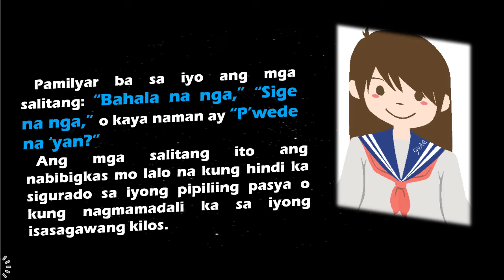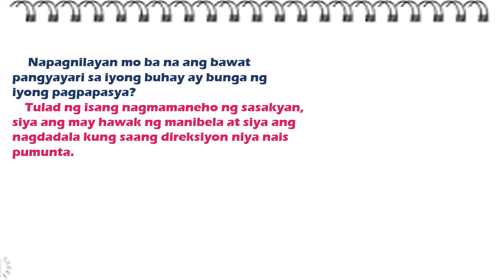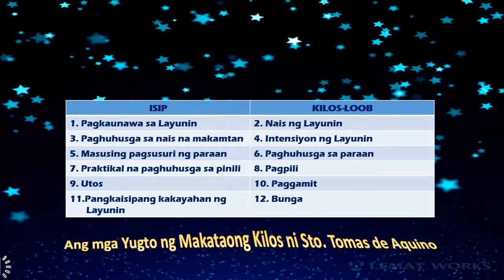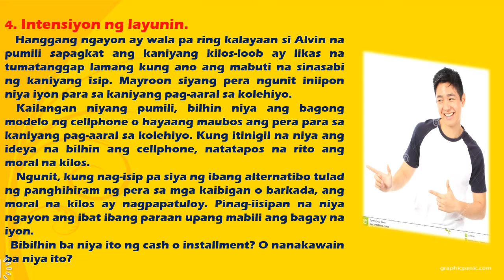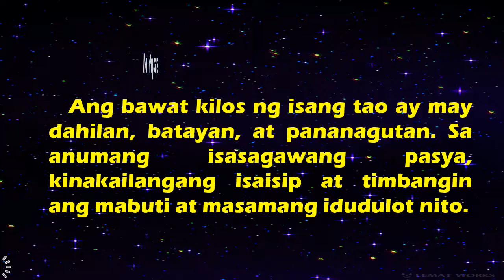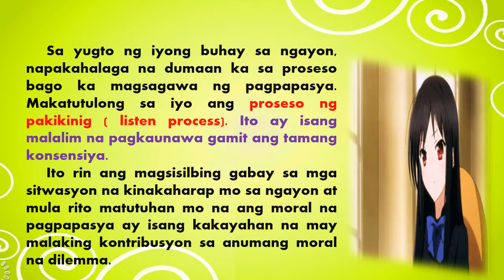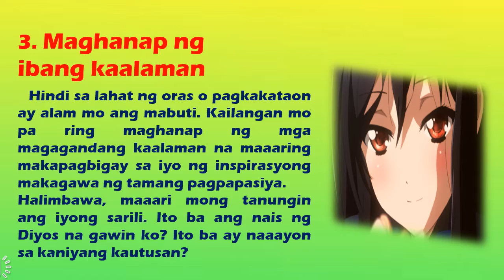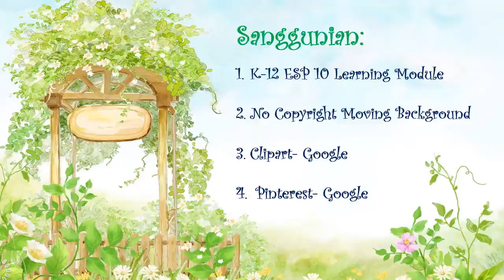ESP 10 MODYUL 8: MGA YUGTO NG MAKATAONG KILOS AT MGA HAKBANG SA MORAL NA PAGPAPASYA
MELC-BASED
Ginawa ko ang Video lesson naa ito upang makatulong sa kapwa ko guro sa Edukasyon sa Pagpapahalaga at pati na din sa mga mag-aaral upang mapalalim pa ang kanilang pag-unawa sa mga tinatalakay na aralin. Hangad ko na makatulong ito sa inyo ng malaki. Salamat sa pagtangkilik at panunuod. God Bless sa inyong Lahat! Mabuhay!